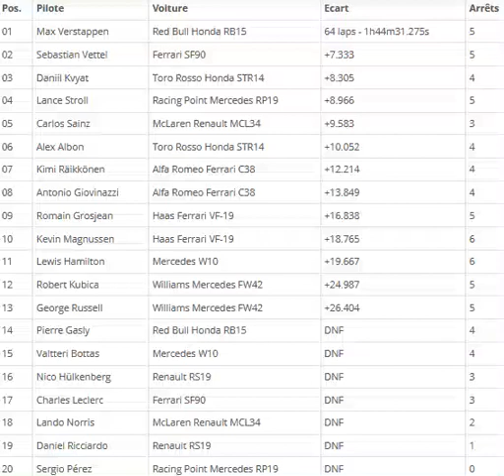F1 2019 - Résultat du Grand Prix d'Allemagne de Formule 1 à Hockenheim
Un GP sous la pluie, complétement fou !